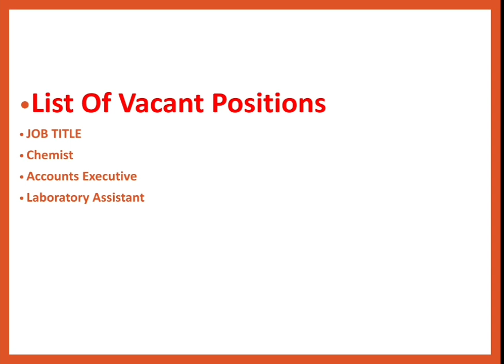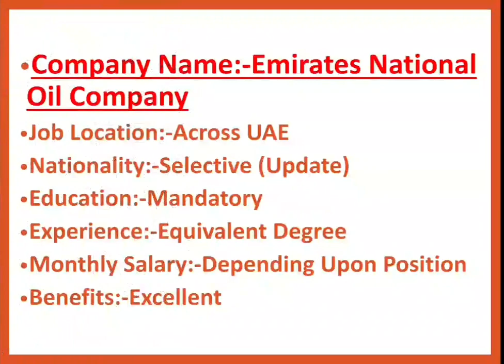Emirates National Oil Company Hiring staff In UAE 2020